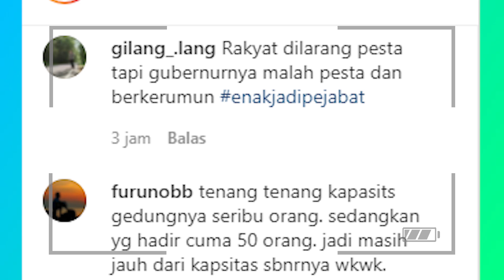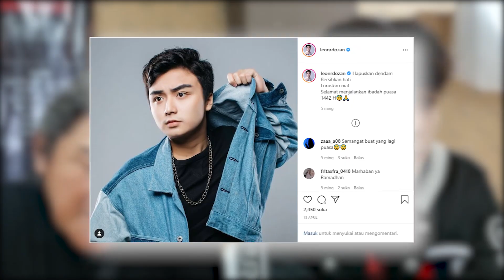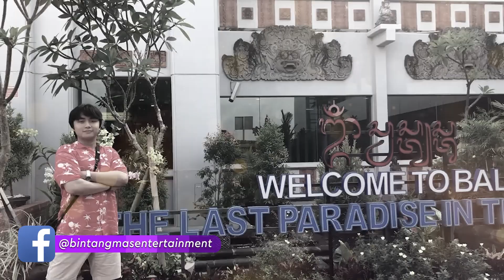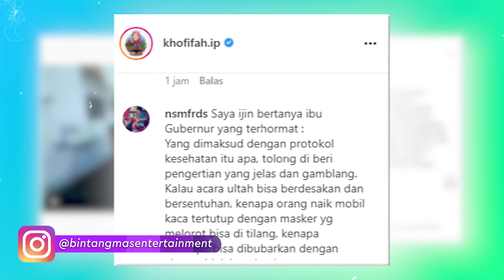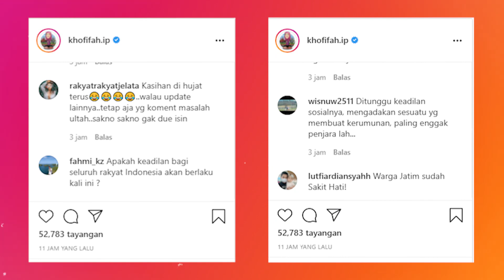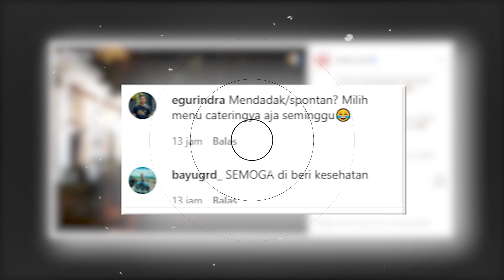Resmi Lamaran, Ameer Azzikra Akan Gelar Akad Nikah Subuh – Leon Dozan & Willy Dozan – Henny & Sandy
SEGMEN 1 : AMEER AZZIKRA RENCANA GELAR AKAD NIKAH SUBUH
Setelah melalui proses ta’aruf selama 3 bulan, akhirnya Ameer Azzikra resmi melamar sang calon istri, Nadzira Shafa. Ameer pun mengungkapkan jika Nadzira merupakan sosok perempuan idaman, yang sesuai dengan harapannya. Seperti apa pertemuan antara Ameer dan Nadzira hingga keduanya memutuskan untuk menikah?

SEGMEN 2 : LEON DOZAN SERING CURHAT SOAL PACAR KE WILLY DOZAN
Meski kedua orang tuanya telah berpisah sejak lama, namun tak menjadi halangan bagi Leon Dozan untuk dekat dengan kedua orang tuanya terutama sang ayah, Willy Dozan. Bahkan Leon mengaku  sering curhat kepada sang ayah perihal asmara dan karier. Seperti apa curhatan Leon?

SEGMEN 3 : SANDY TUMIWA DAN HENNY MONA TANGGAPI VIDEO VIRAL PERAYAAN ULANG TAHUN GUBERNUR JAWA TIMUR
Perayaan ulang tahun Gubernur Jawa Timur Khofifah Indar Parawansa, menjadi viral dan mendapat respon negatif dari banyak orang karena dianggap melanggar protokl kesehatan. Hal ini tentu saja menimbulkan berbagai komentar dari seluruh lapisan masyarakat, termasuk para selebriti tanah air. Seperti apa tanggapan Sandy Tumiwa dan sang istri Henny Mona terkait hal tersebut?

Chapter :
00:00​​​ - Opening
00:55 -   Prosesi Lamaran Ameer Azzikra Putra Alm. Arifin Ilham
12:43 -   Kebersaaman Leon Dozan dan Willy Dozan
19:44​​​ -  Tanggapan Henny Mona dan Sandy Tumiwa Mengenai Video Viral Acara Ulang Tahun Gubernur Jawa Timur
24:52​​​ -   Closing